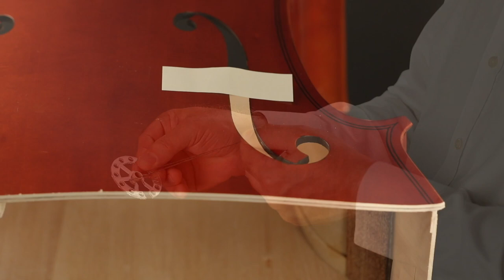Hamberger Soundpost Cello Installation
Exact explanation how to install the "Hamberger Soundpost" for Cello